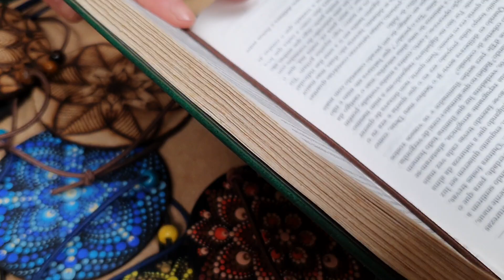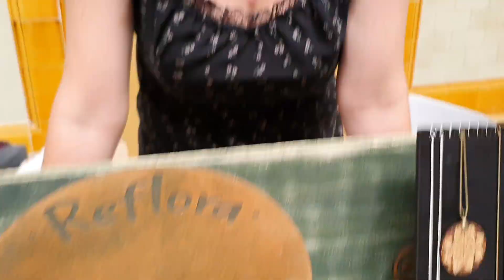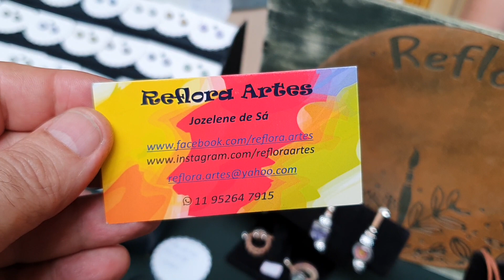Joselene da Reflora Artes diz como o artesanato entrou em sua vida